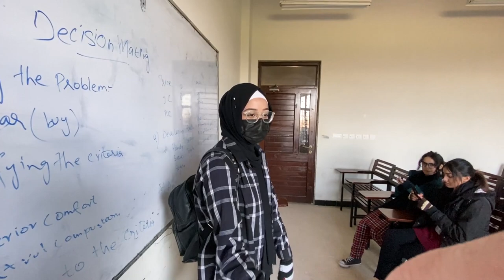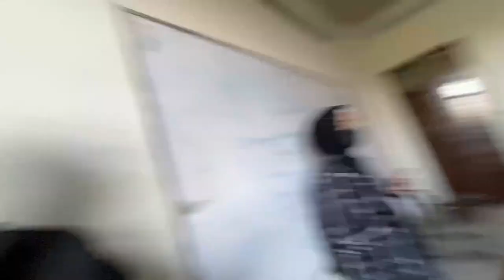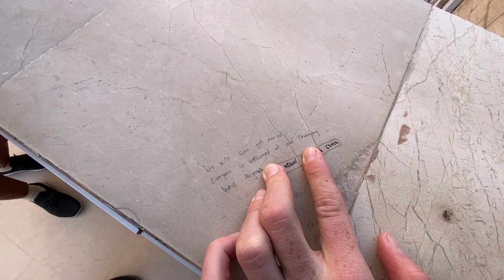Life at Federal Urdu University Islamabad - FUUAST Islamabad Campus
I am Wasif Nisar a YouTuber from Kashmir. This video is about Federal Urdu University Islamabad campus. Urdu University is also called FUUAST. If you are looking for getting admission to Federal Urdu University then this video is for you. This video is about life at FUUAST Islamabad. Life at Federal Urdu University is just amazing. This university was first situated in G-6 Islamabad and then it moved to Kuri Model Village. This university is right in front of Bahria Enclave Islamabad. Part 2 will be uploaded soon.

Fan Mail Adress: Zeeshan Book Depo, New Malpur 7th Road Satellite Town Rawalpindi